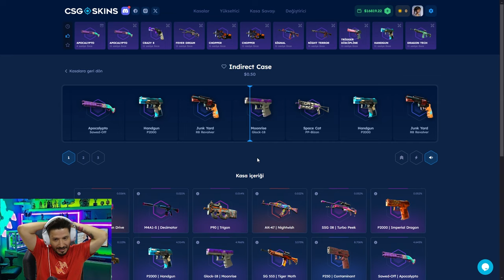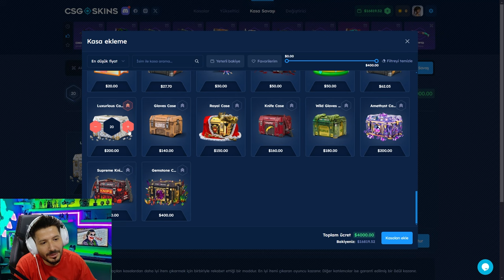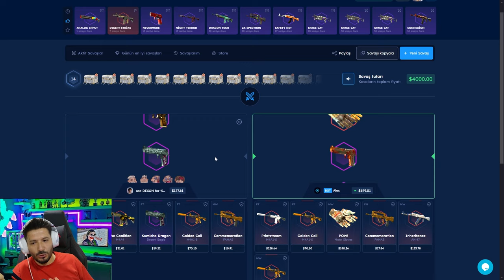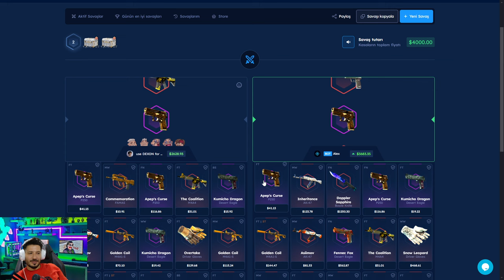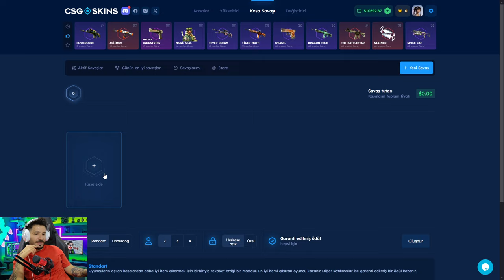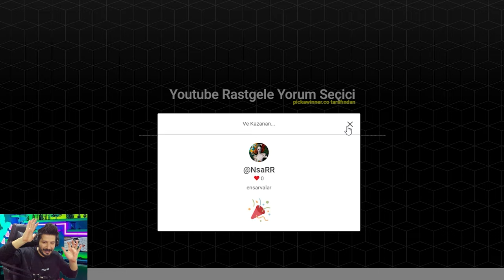HER GÜN BEDAVA KASA AÇIYORUZ Csgo-Skins Promo Code